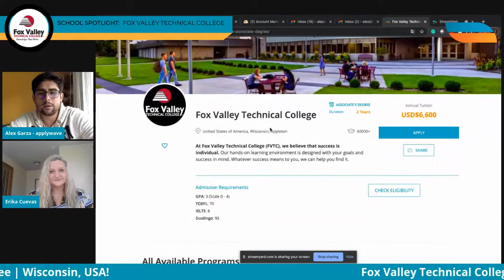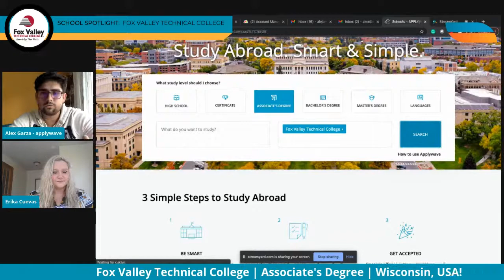SCHOOL SPOTLIGHT: Fox Valley Technical College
Join in on the conversation with applywave and Fox Valley Technical College! FVTC is a hands-on college located in Wisconsin, USA!